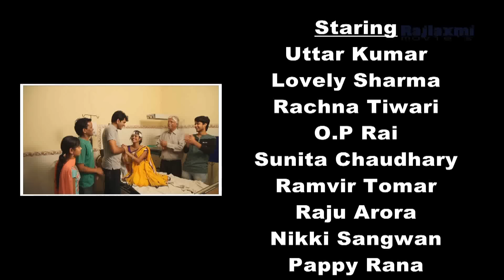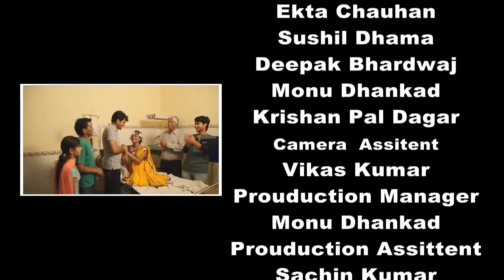Chakkar चक्कर Full Movie Uttar Kumar (Dhakad Chhora)Lovely Sharma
Artist - Uttar Kumar & Lovely Sharma
Director - Ramveer Tomar
Producer - Smt. Bala Dhama
D.O.P - Deepak Bhardwaj